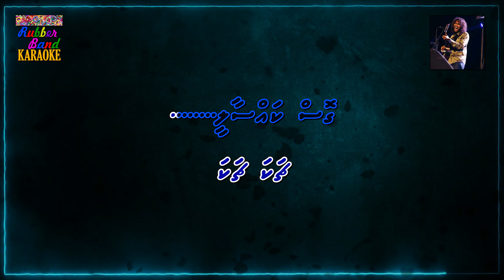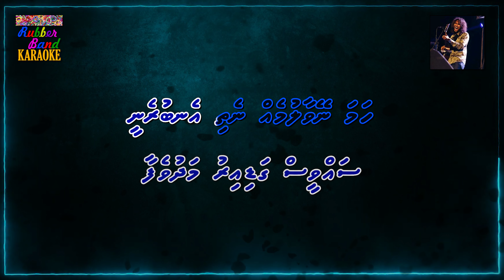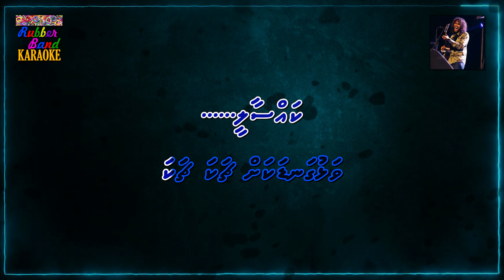Chaka (M Solo) | Affan | By Rubber Band Karaoke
Title: Chaka
Album: VTV Crossover Season 5
Artists: Affan
A Digital Production of Rubber Band Karaoke